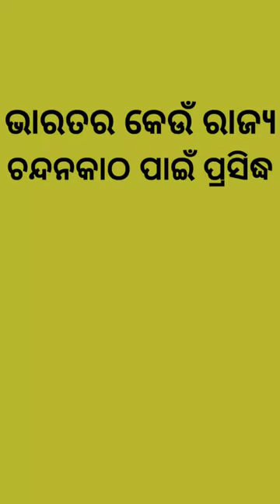ଭାରତର କେଉଁ ରାଜ୍ଯ ଚନ୍ଦନକାଠ ପାଇଁ ପ୍ରସିଦ୍ଧ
odiagk class
odisha police age relaxtion
odisha police exam date
odisha police best book
si sylabus
jailwader result
block level job
security job bbsr
sscgd best book
sscgd admit card